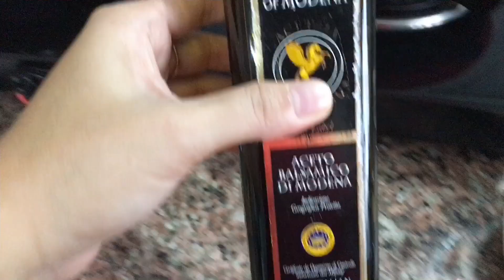UBOS NA PACENCXA KO! PINAY IN INDIA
49 Pesos Bronze
129 Pesos Silver
299 Pesos Gold

Please like our FB Page Run for Hunger India 🇮🇳Feeding Program for the Children
If you want to Sponsor the Children’s Lunch & make them Happy 😊❤️
Messenger: KM Blone